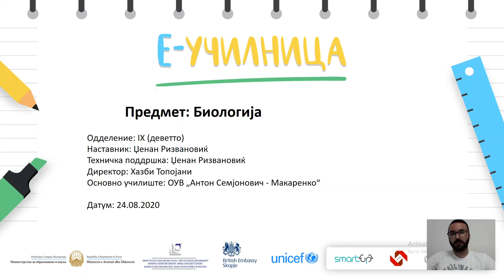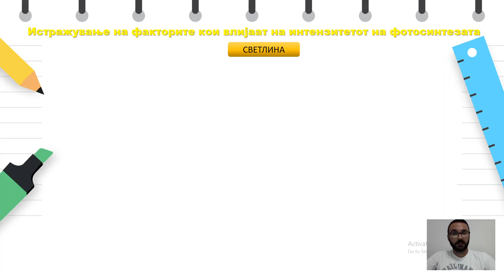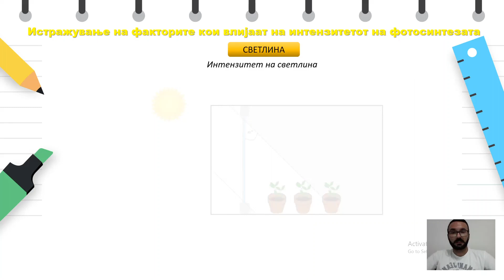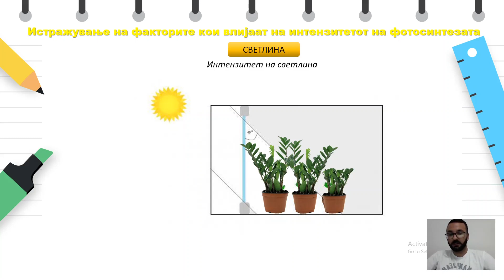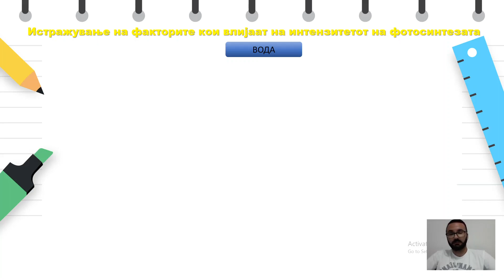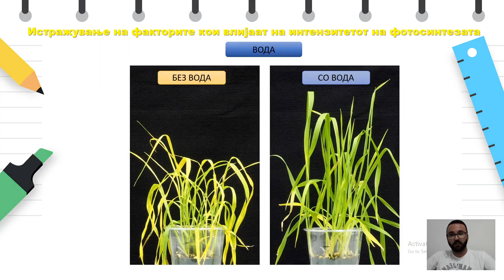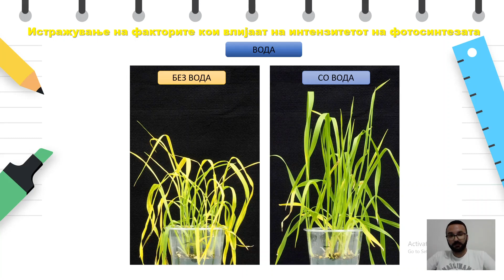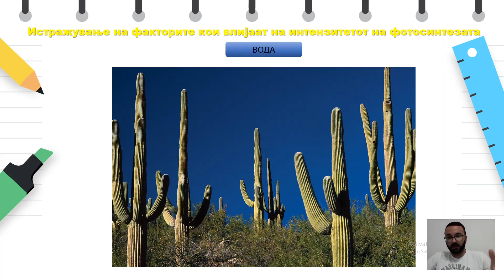IX одделение - Биологија - Истражување на факторите кои влијаат на интензитетот на фотосинтезата